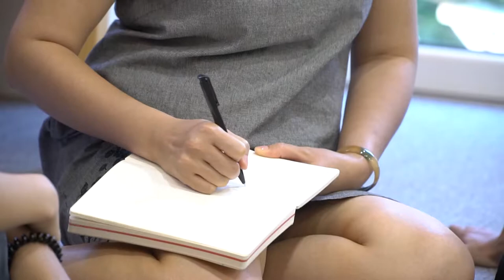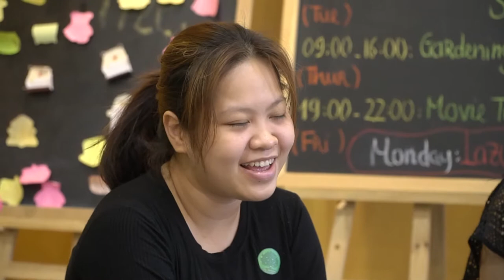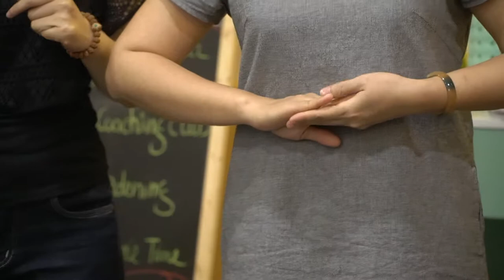Lớp học âm nhạc biểu đạt giải phóng cảm xúc